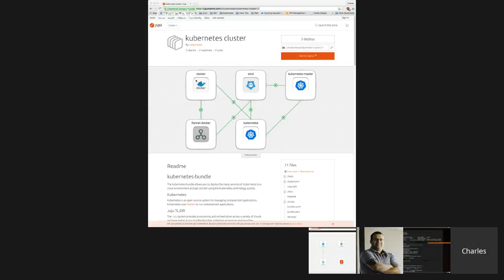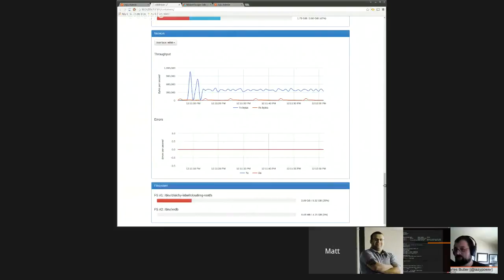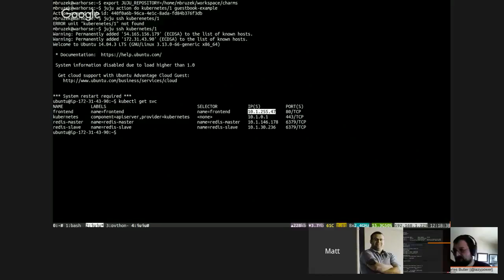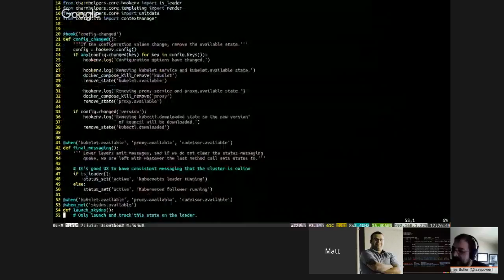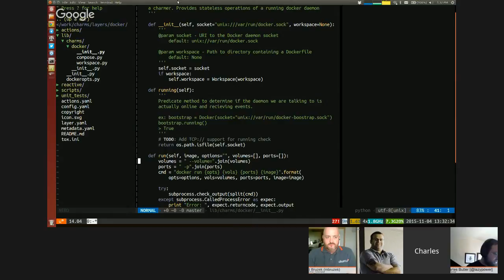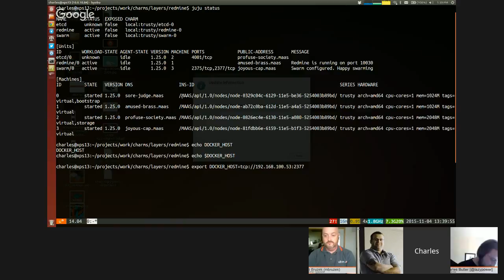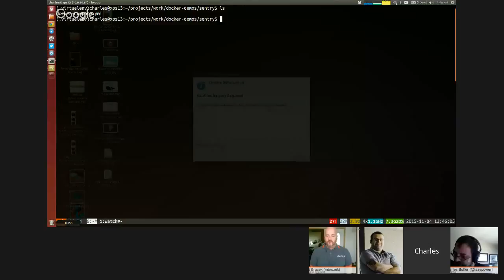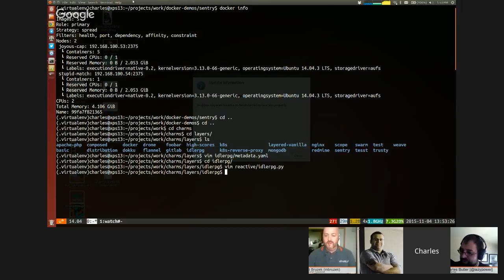Using container technologies with Juju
We'll show you how to deploy Kubernetes and other container technologies on Ubuntu using Juju. All the projects mentioned in this session can be found on the New Workloads Readme